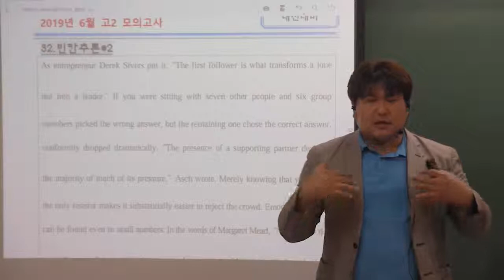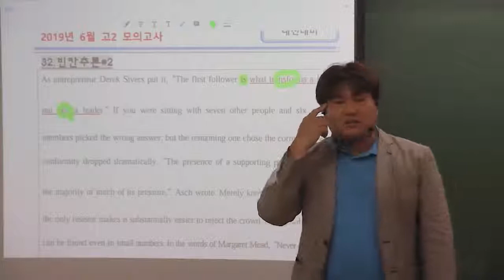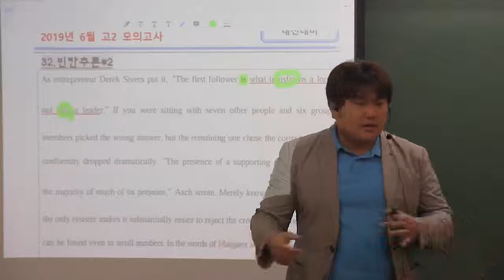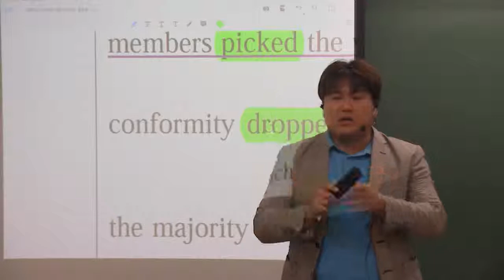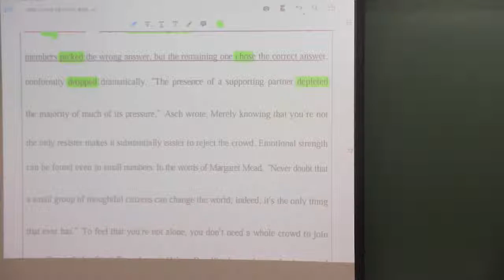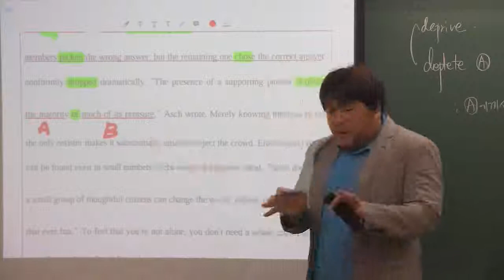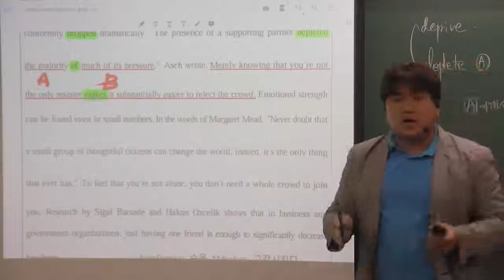2019년 6월 고2 32번 빈칸추론 소수가 바꾼 세상1